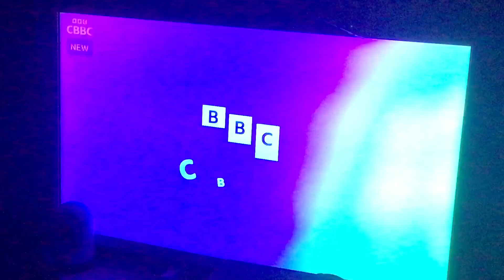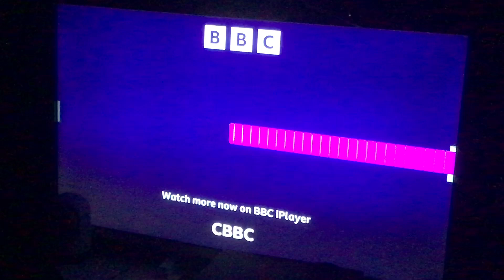CBBC - Second Rebrand Closedown (16th March 2023) [DON’T BLOCK THIS VIDEO]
Here’s The New CBBC Closedown Video Of 2023!